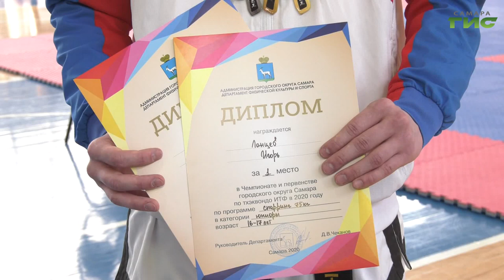Самарские тхэквондисты в минувшие выходные поборолись за титул чемпиона города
Самарские тхэквондисты в минувшие выходные поборолись за титул чемпиона города. В двухдневных соревнованиях приняли участие как начинающие спортсмены, так и опытные — взрослые и юниоры. Всего более 200 борцов. На городском первенстве побывала Гульфия Сафина.